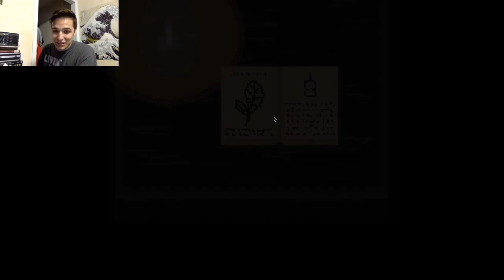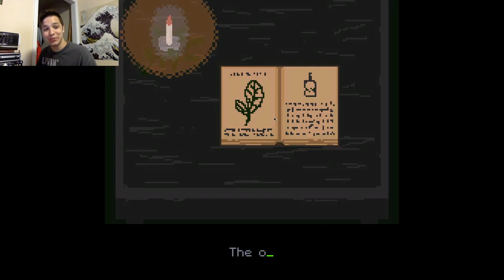Relaxing with a hippy | Backspace Bouken Demo